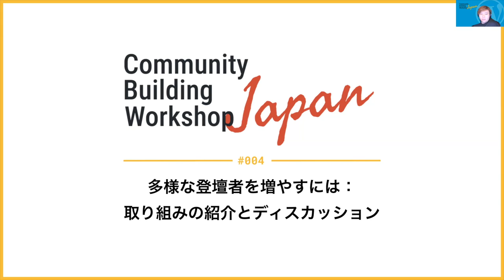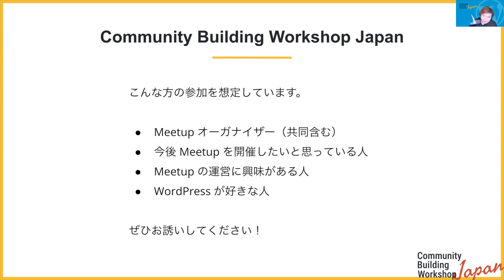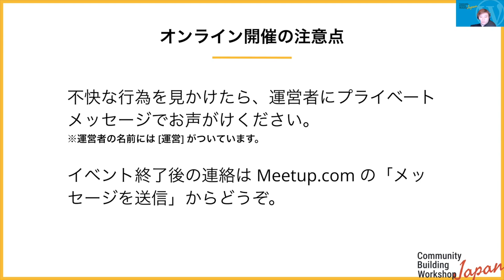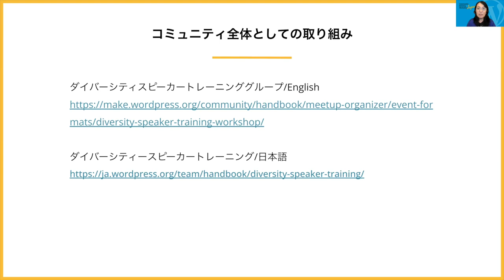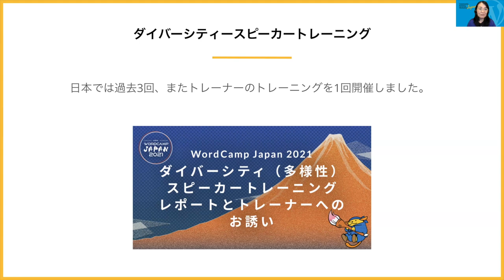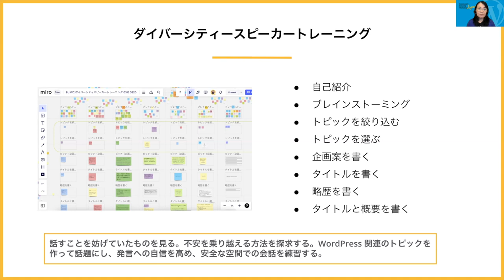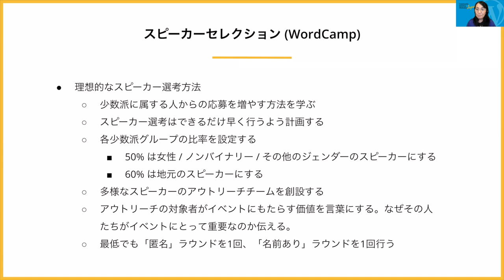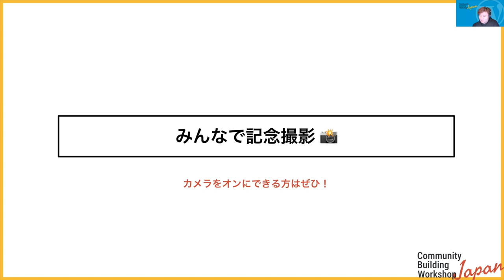CBWJ #4 多様な登壇者を増やすには：取り組みの紹介とディスカッション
2023年8月より、WordPress コミュニティにおける Next Generation Events の取り組みの一つとして日本のコミュニティ全体向けの勉強会を始めました。6ヶ月間、月に一回特定のトピックを取り上げ、みんなで学び・ナレッジを共有していく連続性のイベントの第4回目です。

ぜひ、この一連のイベントを通して、みんなでより良いコミュニティの構築を目指していきましょう。

※本イベントは、Zoom を利用して開催します。イベント内容は後日録画を公開しますが、YouTube 配信などはございません。

## 11月のトピック

WordPress Meetup や WordCamp などに代表される WordPress イベントで、多様でたくさんの人に登壇してもらうためのコミュニティの取り組みを紹介しつつ、自分たちにできることをディスカッションします。

このワークショップの概要紹介

自己紹介タイム（テキストチャット）

運営からのお知らせ

多様な登壇者を増やすには：事例紹介

みんなで記念写真 📸

ディスカッションタイム

## 定員

34 人

## どんな人が参加できる？

Meetup オーガナイザー（共同含む）

今後 Meetup を開催したいと思っている人

Meetup の運営に興味がある人

WordPress が好きな人Presentation Slides »